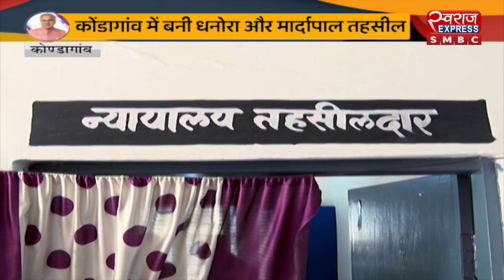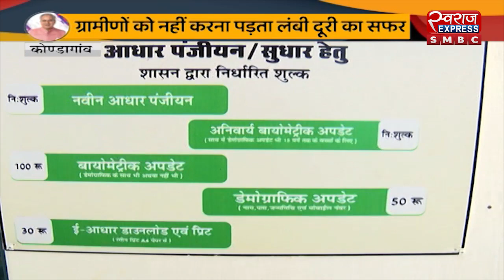Kondagaon : सूदूर आदिवासी अंचलों में तहसीलों का गठन